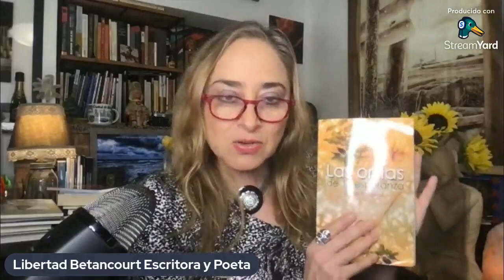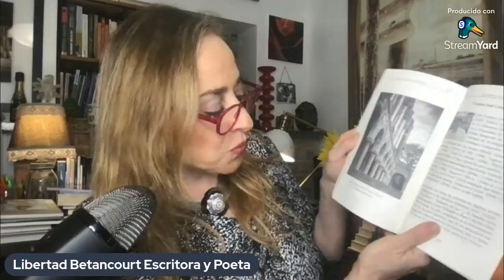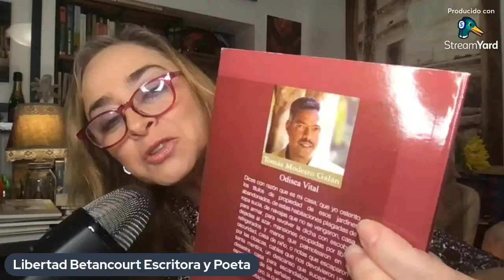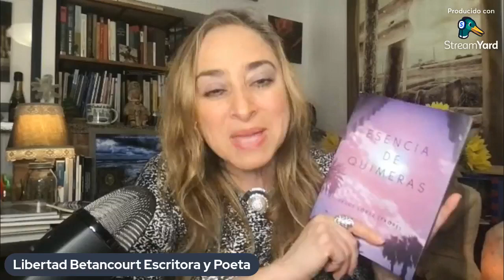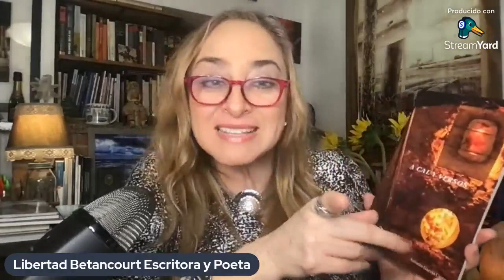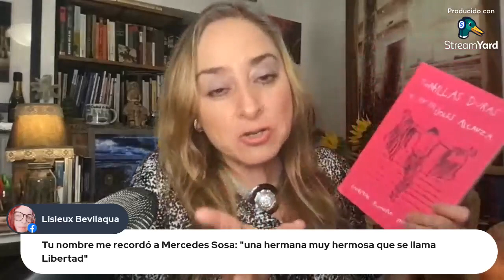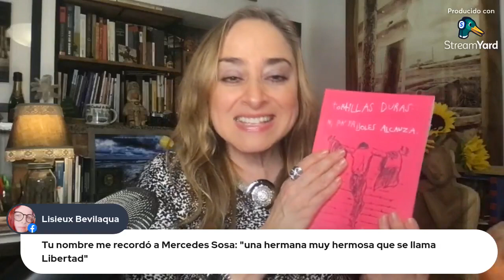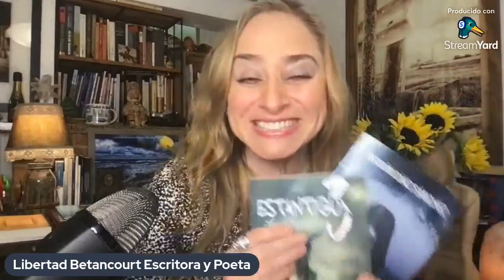July 14, 2022